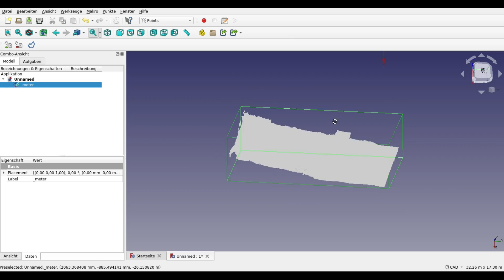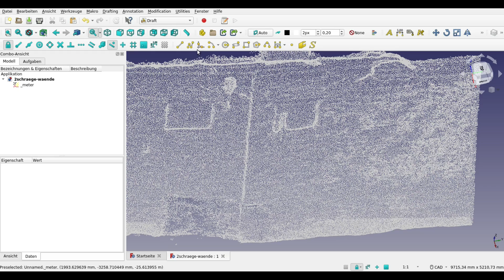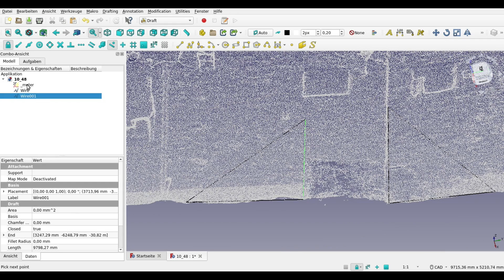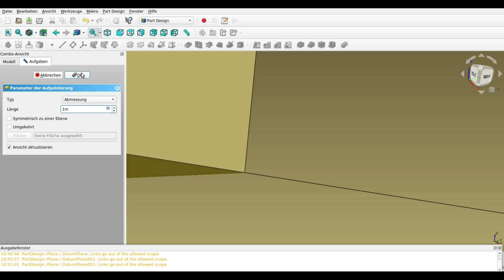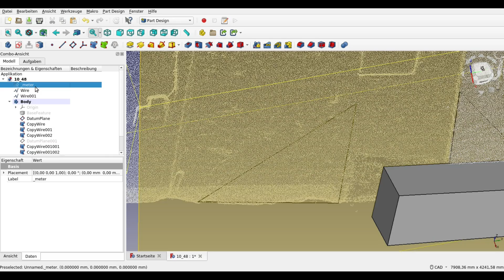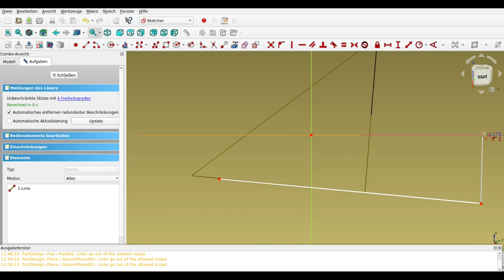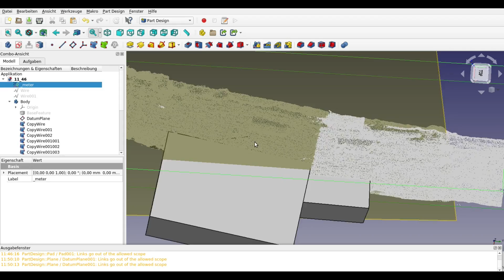freecad: zentimetergenaue konstruktion in einer punktwolke z.b. innenausbau